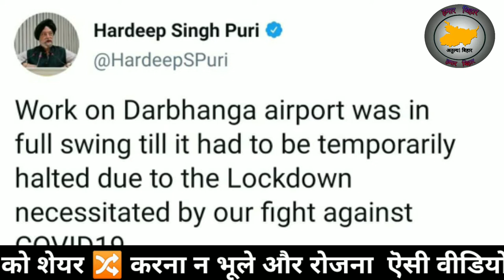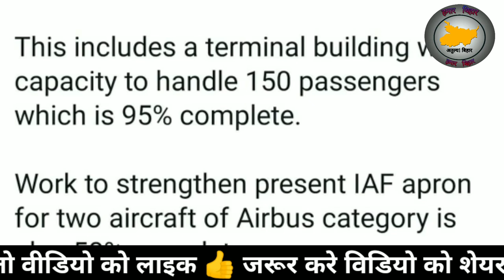दरभंगा एयरपोर्ट का काम फिर से शुरू ! अक्टूबर से कर सकते है यात्रा ! दरभंगा एयरपोर्ट की नई तस्वीर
Hamara Bihar, Darbhanga, Bihar news, Darbhanga news